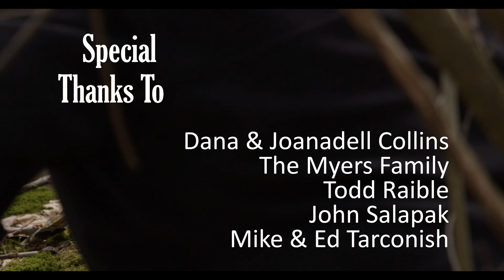Tame Grouse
Follow Lisa Williams, Pennsylvania Game Commission Ruffed Grouse Biologist, to visit with a "tame" grouse. Discover that tame grouse are not really tame, and the theories behind why they act the way they do. Join us in this comical exploration of some very odd wildlife behavior.

Cinematography / Editing: Tracy A. Graziano
Cinematography: Hal Korber
Female Grouse photo courtesy of: Mike Stone
Series Music: "Timeless" by Simon Stockhausen, GEMA; Licensed through stockmusic.net

Special Thanks To: Dana & Joanadell Collins, The Myers Family, Todd Raible, John Salapak, and Mike & Ed Tarconish